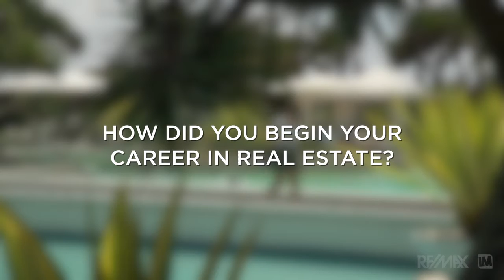RE/MAX Interview Stuart Legg - RE/MAX Australia - QLD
GOLD COAST-RE/MAX INTERVIEW STUART LEGG